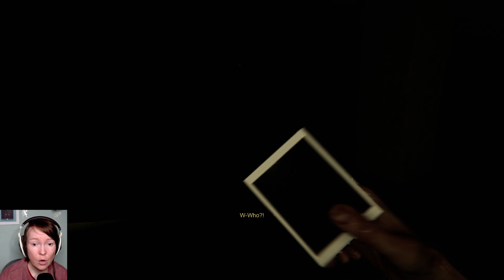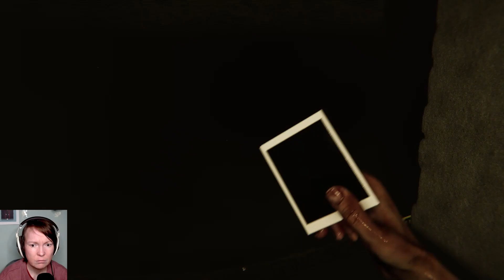Meet & Greet with a Witch! / Lets Play MADiSON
Developed by Bloodious Games, Madison took the horror community by storm this year with an indie horror game that reminds of Visage and PT.

We start off with a cursed birthday present, an angry dad and our grandpa’s old house that has a lot of secrets and abysmal interior design. We’re also immediately thrown into a mystery that affects us directly - are we possessed by an evil witch?

The first episode contains the first room puzzle, the breaker box puzzle, the well puzzle as well as the flooded basement bit.